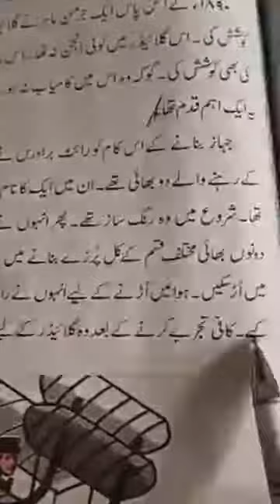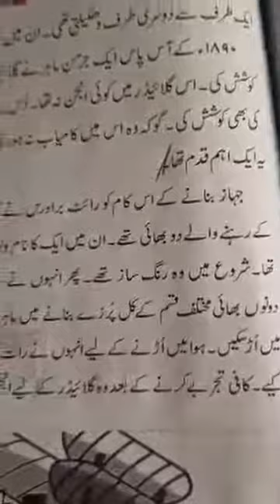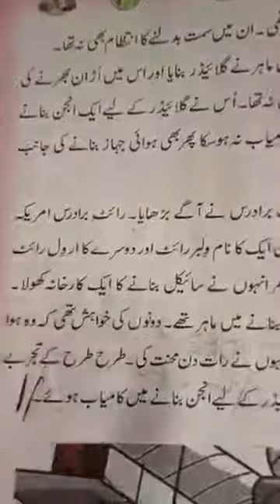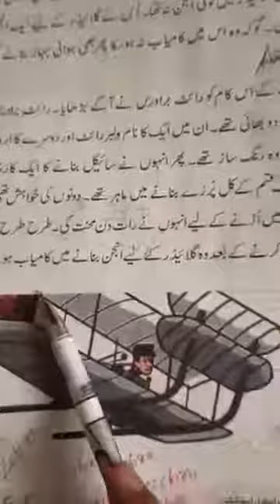Urdu (4th pry)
Hawaai Jahaz